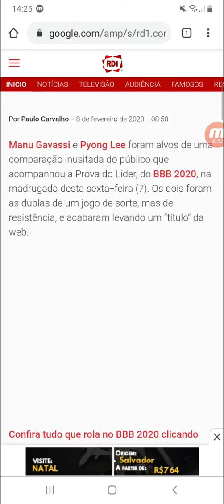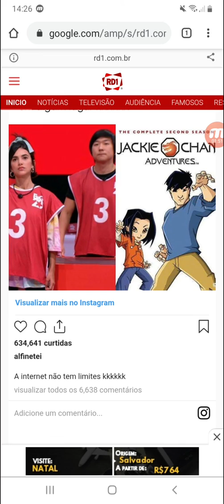MANU & PYONG SÃO COMPARADOS À DESENHO DA TV GLOBINHO